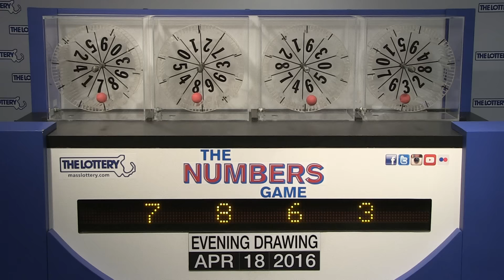Evening Numbers Game Drawing: Monday, April 18, 2016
The official winning numbers in the Mass. State Lottery's Evening Numbers Game drawing for Monday, April 18, 2016 are: 7-8-6-3.